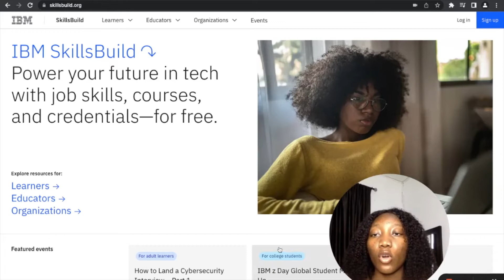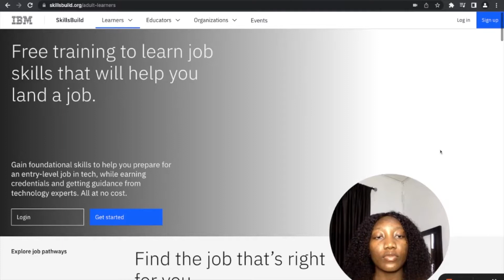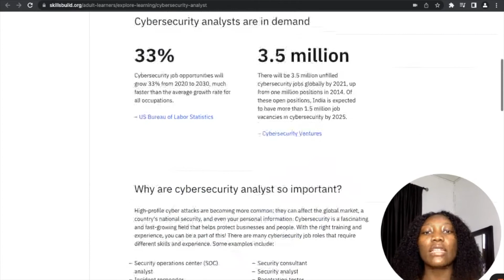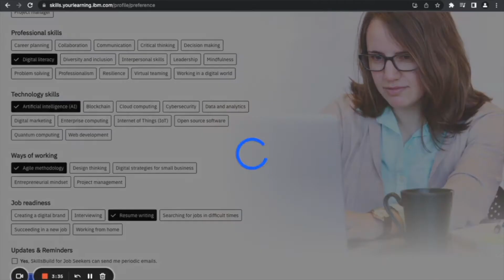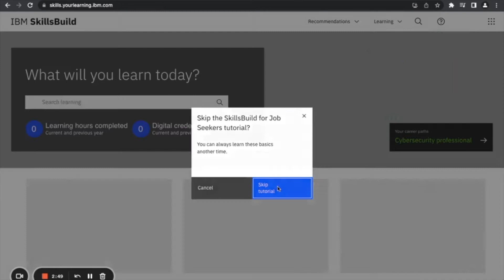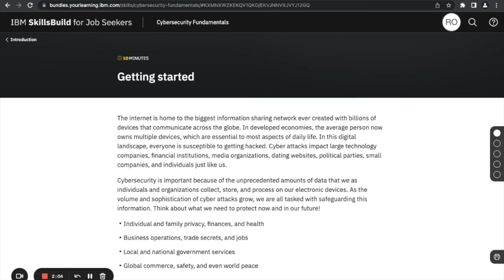IBM Cybersecurity Analyst course + IBM Apprenticeship + 1,000 subscribers giveaway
If you are looking to pivot into entry level tech role IBM has free trainings with certificates you can earn in Cyber security, Data Analytics, Project Management and Customer service representative.